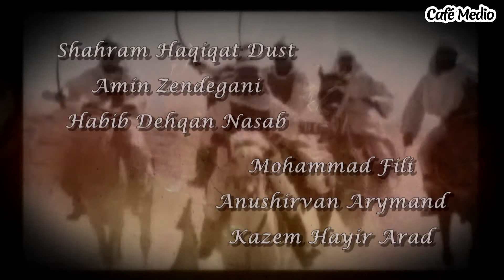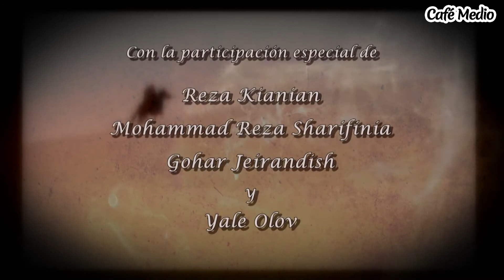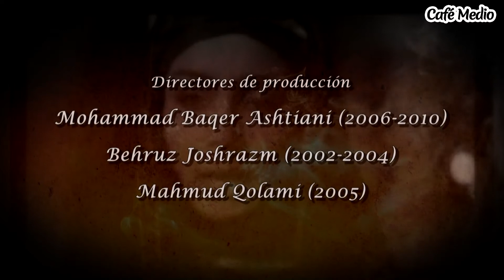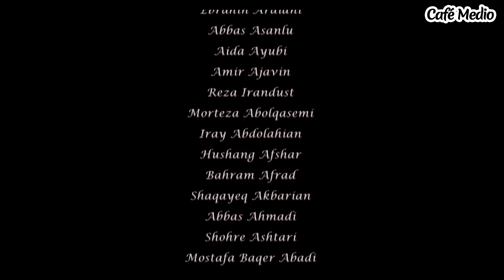Las crónicas de Mojtar - Episodio 25